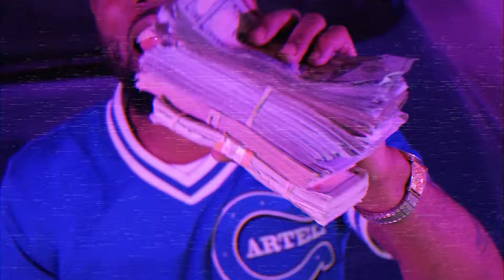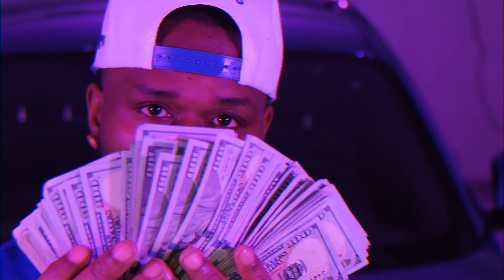YG NBA "Official Video"